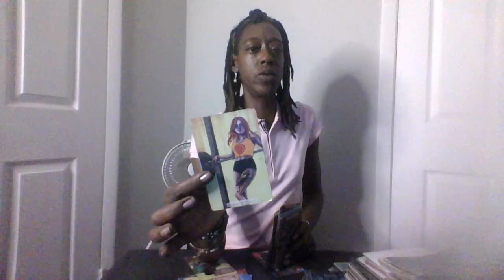🥰Gemini Cancer Cusp August -in Love What's Coming Towards You💟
🌟Get Almost Personal Reading When You Become A Member🌟

                                 ***THANK YOU ALL FOR YOUR SUPPORT***

                    ✨For A Personal Reading, Candles, and Room/Linen Spray✨
                                                terickalove-llc.square.site